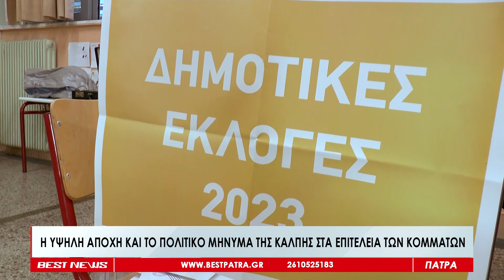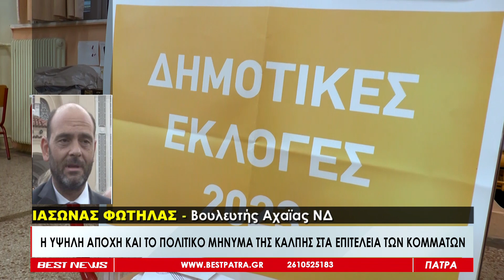Η υψηλή αποχή και το πολιτικό μήνυμα της κάλπης στα επιτελεία των κομμάτων - Δείτε το ρεπορτάζ